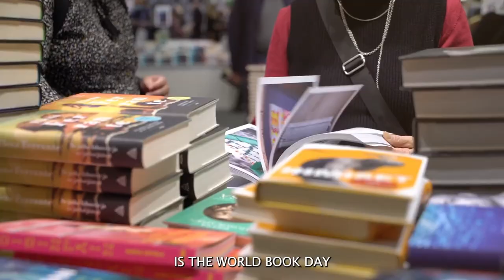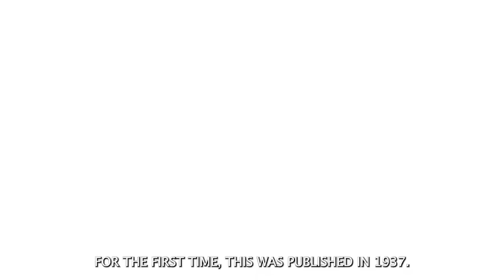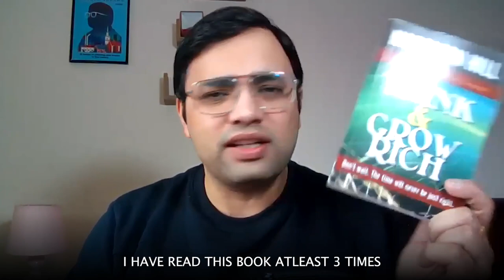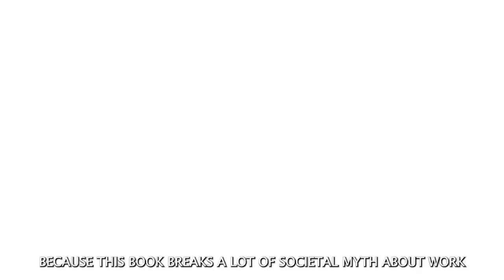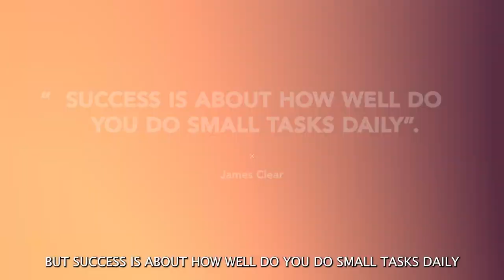"How 6 Books Changed My Life: A World Book Day Special"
These books truly changed my life -
1. 5 AM Club
2. Think & Grow Rich
3. Rich Dad Poor Dad
4. The 4-Hour Work Week
5. Atomic Habits
6. Getting Things Done

What book(s) Has(ve) changed your life. Would love to know more in the comments section